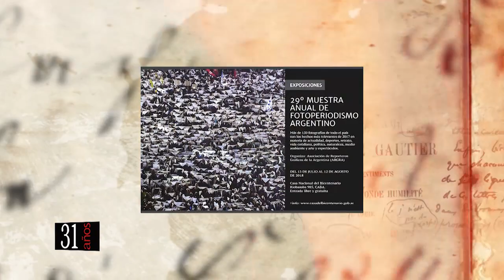Ariana Harwicz en Los siete locos